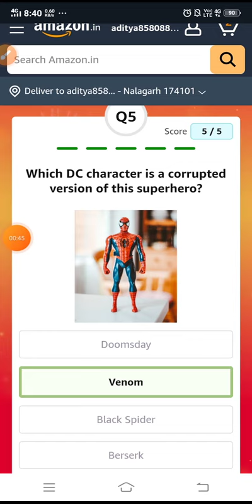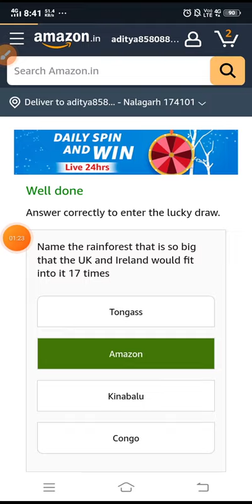23 March Amazon Quiz Today | Quiz Amazon Answers Today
amazon funzone jackpot quiz answers today